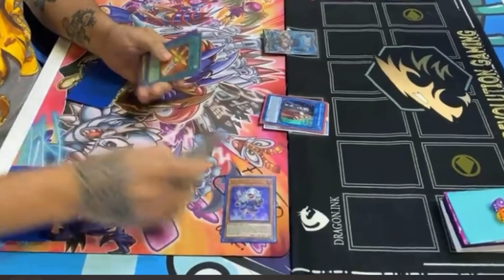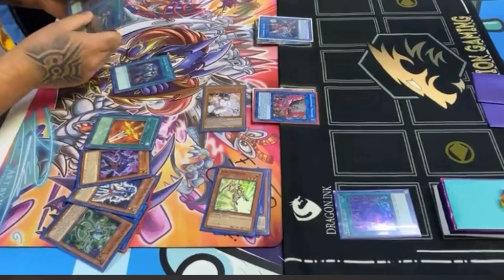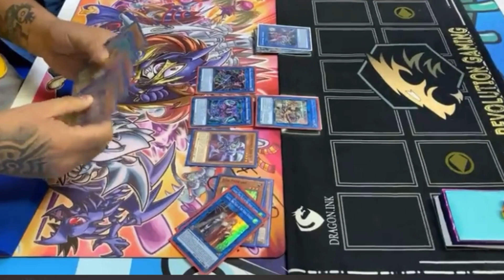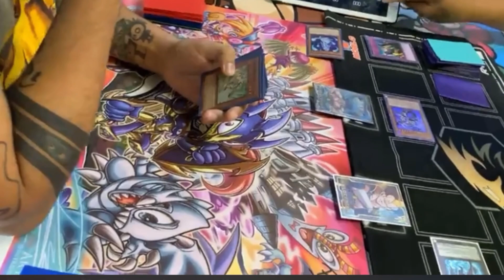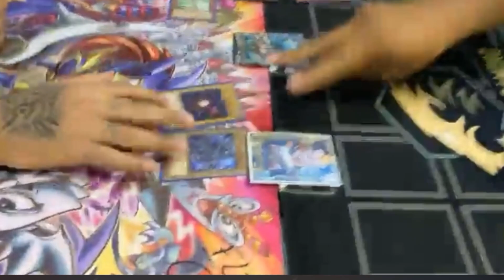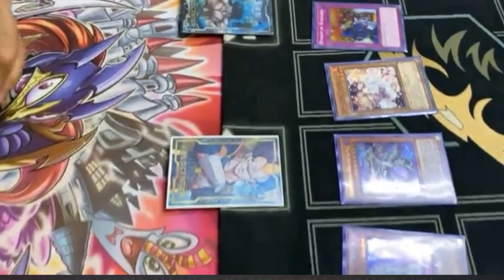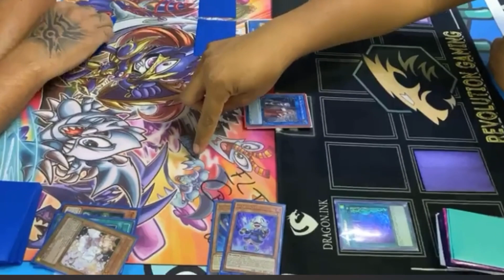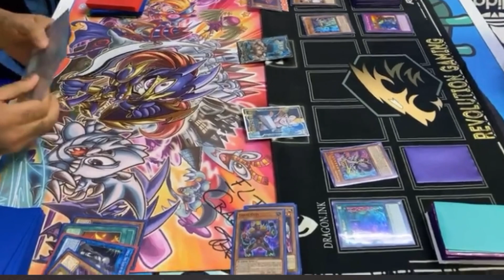GOUKI POWER VS ZOMBIE’S “EMPEZÓ CON CALMA Y CAUTELO Y TERMINÓ CON LA LECHE HASTA EL CUELLO”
GOUKI POWER VS ZOMBIE’S